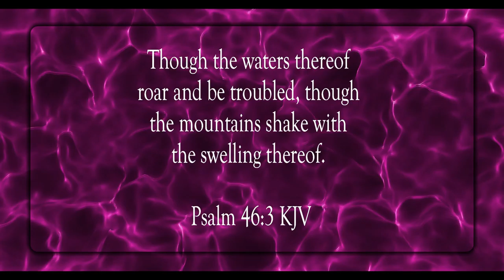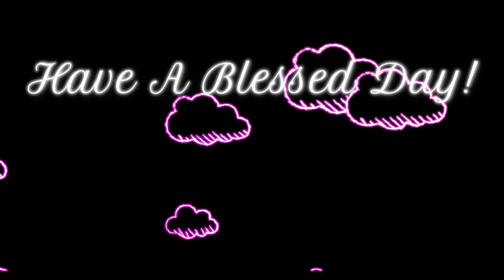God Is Our Refuge and Strength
Scripture of the Day! God is our refuge and strength!